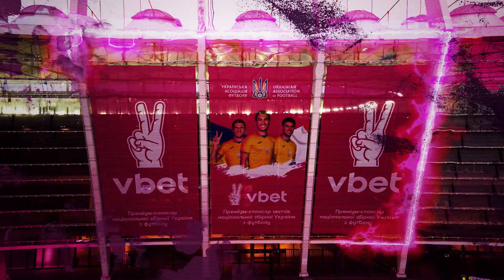Vbet – преміум-спонсор національної збірної команди України з футболу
Угода про співпрацю укладена на три роки та набуває чинності саме сьогодні, 1-го вересня, в день матчу національної збірної команди України з футболу проти збірної команди Казахстану в межах кваліфікації Кубку світу 2022.

«Компанія Vbet щаслива презентувати співпрацю з головною командою нашої країни. Vbet пишається можливістю стати частиною команди та зробить все можливе від себе, щоб український вболівальник завжди був ближче до збірної, а гравці та тренерський штаб команди відчували підтримку 12-го гравця», - коментує початок співпраці СЕО Vbet Ukraine Георгій Гівішвілі.

«Підтримка спонсорів та партнерів є міцною платформою для розвитку і досягнень футболу національного рівня. І нам надзвичайно приємно вітати компанію vbet в нашій футбольній сім’ї», - відзначив Президент Української асоціації футболу Андрій Павелко.